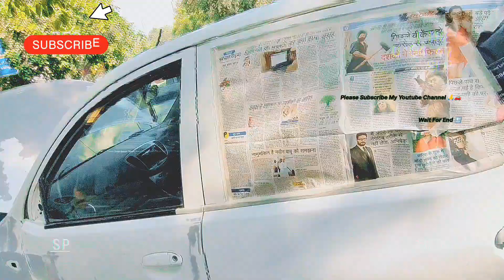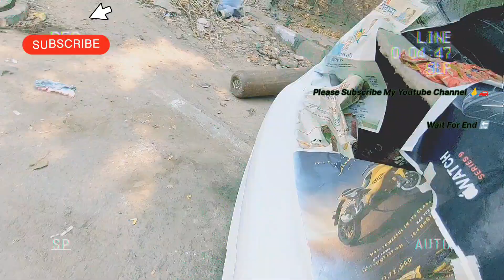I10 🚗😱 full body Dinting panting Howto bumper painting i10 फुल बॉडी डेटिंग पेंटिंग 🚗😱car panting 🚗